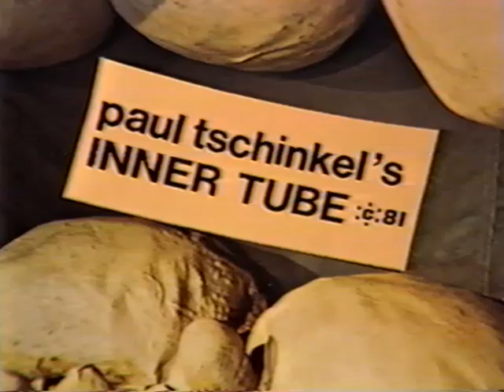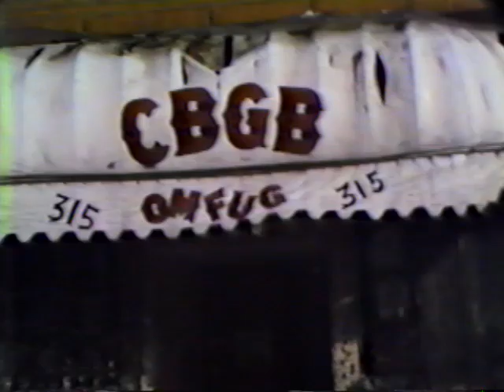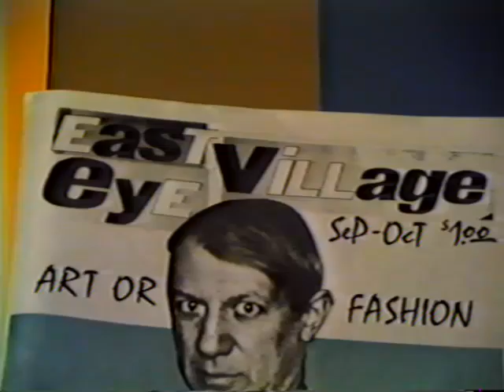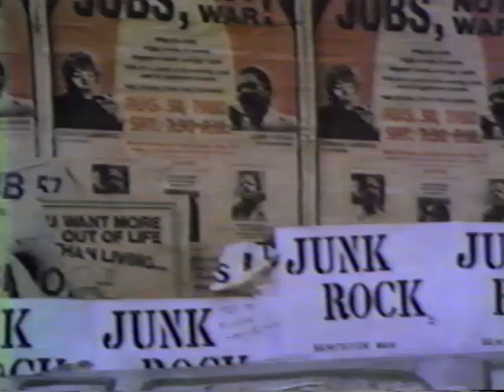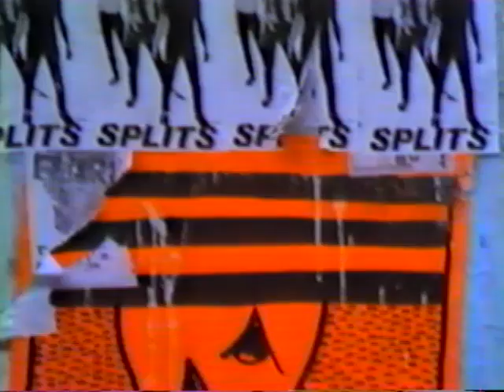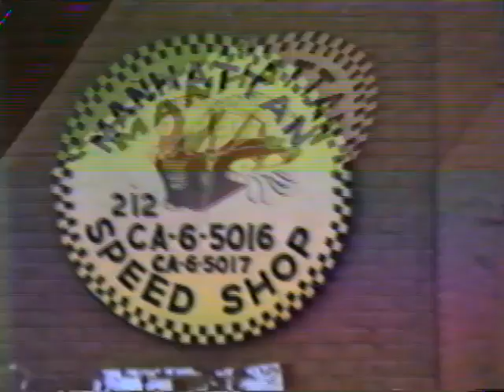Paul Tschinkel's Inner Tube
So here's some amazing live video and stuff from Paul Tschinkel's Inner Tube a NY public access show from late 70's early 80's.  I have stacks of tapes from this era from a record store I worked in and am trying to upload em for your viewing pleasure.